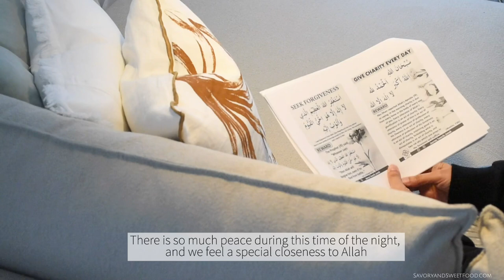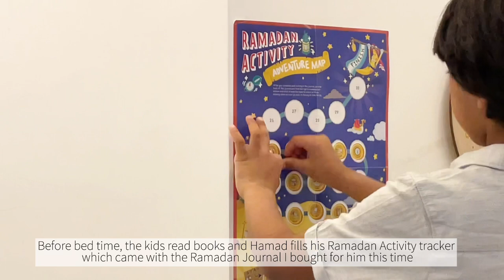RAMADAN Suhoor - Dinner routine vlog | Ramadan day in my life | Fried Bun Sandwich recipe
A Ramadan Suhoor to Dinner routine vlog which includes lunch box idea, breakfast for kids, fried bun sandwich recipe, setting iftar table and many more. Hope you will enjoy this video.

INGREDIENTS:

For Overnight Oats:

1/2 cup rolled oats (not instant)
1/2 cup milk (any milk)
1/4 cup yoghurt
1 tbsp chia seeds
Maple syrup/ honey

Mix everything together (except toppings) in a bowl and keep refrigerated overnight.

For fried buns sandwich:

For the dough:

1 1/4 cups all purpose flour
3/4 tsp yeast (I used active instant yeast)
2 tbsp sugar
3/4 tsp salt
1 1/2 tbsp oil
1/2 cup warm milk

For the filling:

400g boneless chicken breasts cut into very small cubes
2 tsp paprika powder
1/2 tsp garlic powder
Salt to taste
1 medium sized onion chopped
2 green chillies chopped
1/2 of a capsicum chopped
1 tsp ginger garlic paste
1/2 cup mayonnaise
4 tbsp sriracha hot sauce
1 tbsp honey
Oil

For breading:

Breadcrumbs
Milk

Other ingredients:

Coleslaw
Lettuce